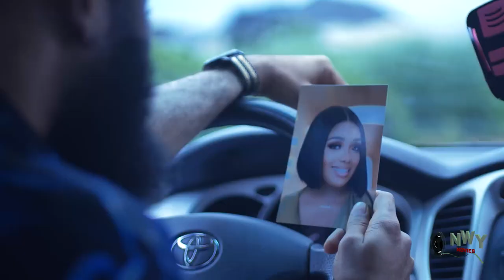THE WOUNDED ORPHAN "COMPLETE SEASON 1&2" FLASH BOY/MERCY JOHNSON LATEST MOVIE